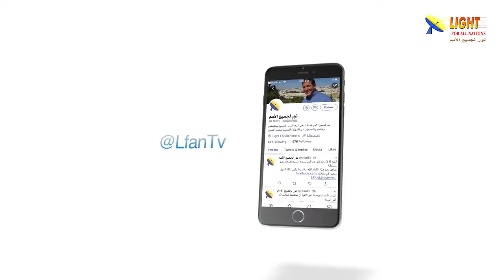476:05 ماذا تعني سجلات النسب الخاصة بميلاد يسوع المسيح؟